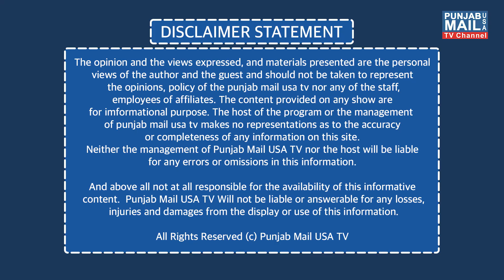Weekly Immigration Updates | Punjab Mail USA TV Channel